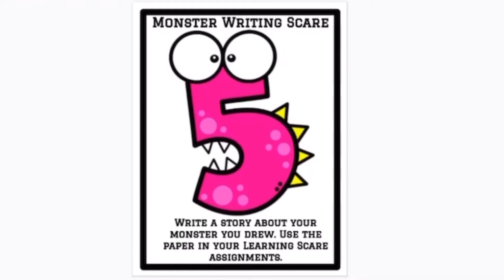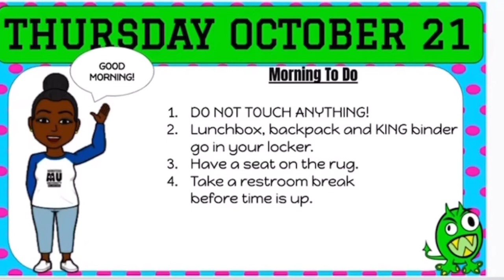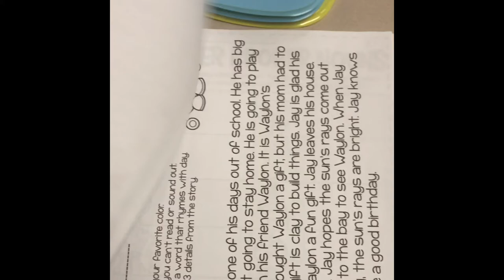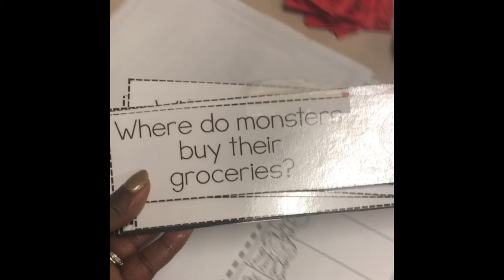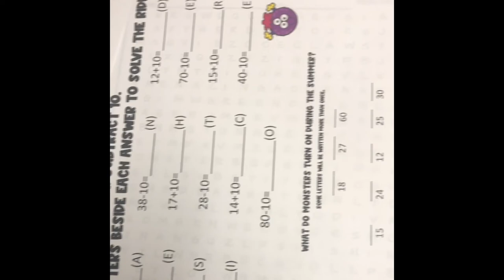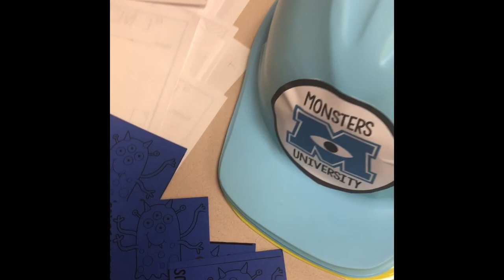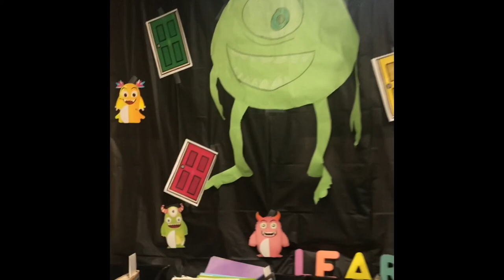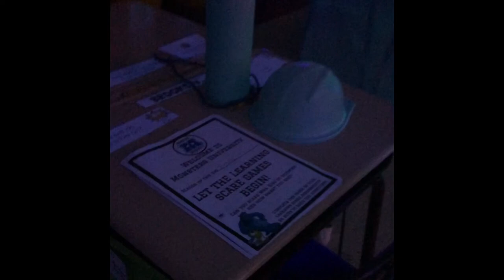Classroom Transformation-Monsters University (Rock Your School)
Hello Teacher Loves! Thank you for tuning in!

Instagram-I'm on Instagram as fit_for_2nd. Install the app to follow my photos and videos.